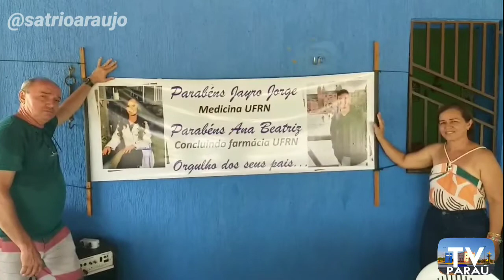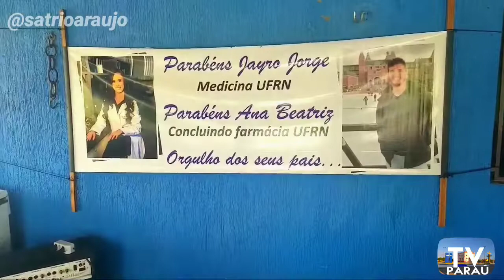JAYRO E ANINHA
Festa de comemoração pela aprovação em medicina do primo Jayro,  conclusão de farmácia da prima Aninha.